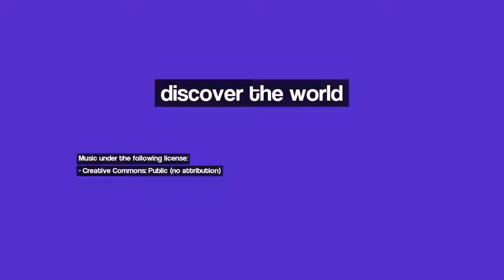Discover Davachi, Azerbaijan